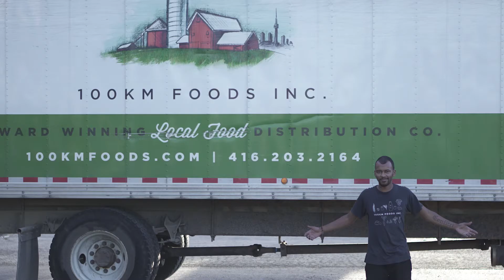Driver Spotlight: Alioune - "Behind The Design"